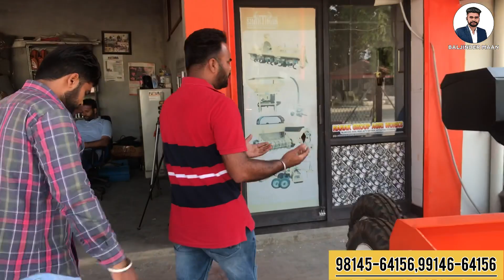ਕਪਿੰਊਟਰ ਕਰਾਹੇ ਤੇ 31 ਮਾਰਚ ਤੱਕ ਮਿਲ ਰਿਹਾ ਆਫਰ | ਜੇ ਕੋਈ ਵੀ ਲੇਜਰ ਸਿਸਟਮ ਢਲਾਣ ਬਣਾਉਦਾ ਤਾਂ ਰਿਪੇਅਰ ਫਰੀ